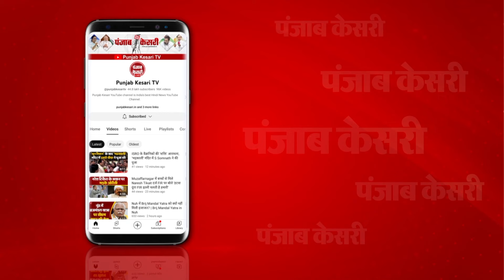Mainpuri से चुनाव मैदान में Mulayam Singh Yadav की बहू Dimple yadav, सपा नेता ने छोड़ी पार्टी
आम चुनाव की तैयारियों के बीच समाजवादी पार्टी ने यूपी में 16 लोकसभा सीटों पर अपने उम्मीदवार घोषित कर दिए हैं. सपा अध्यक्ष और पूर्व मुख्यमंत्री अखिलेश यादव ने अपनी पत्नी डिंपल यादव को मैनपुरी सीट से टिकट दिया है. हालांकि पार्टी को इस ऐलान के कुछ देर बाद ही बड़ा झटका लगा है...मैनपुरी में सपा नेता और उद्योगपति मनोज यादव ने पार्टी छोड़ने की घोषणा कर दी है...बता दें कि मनोज यादव को सपा अध्यक्ष अखिलेश यादव का करीबी माना जाता था. मनोज यादव आरसीएल ग्रुप के चेयरमैन हैं...उन्होंने सपा में पारिवारिक कलह अधिक होने के साथ ही स्थानीय स्तर पर नेताओं के चाटुकारिता और एक-दूसरे की टांग खींचने का आरोप लगाया है...मैनपुरी नगर के स्टेशन रोड निवासी मनोज यादव दो दशक से सपा से जुड़े रहे हैं...वे मूलरूप से करहल विधानसभा क्षेत्र के ग्राम नगला राजा के रहने वाले हैं.